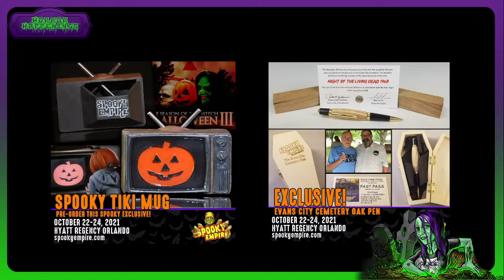Spooky Empire's Petey Mongelli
Join us as we talk with the promoter for Spooky Empire, Petey Mongelli.

Intro/Outro Music: "Born of the Night" by Midnight Syndicate. Used with permission.